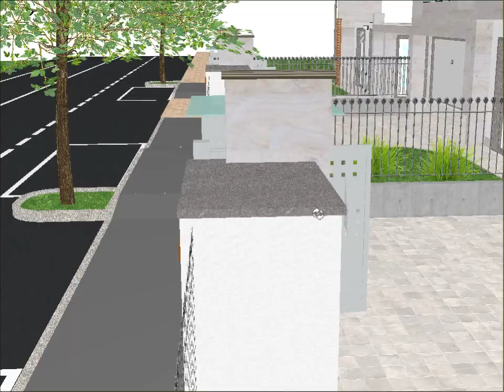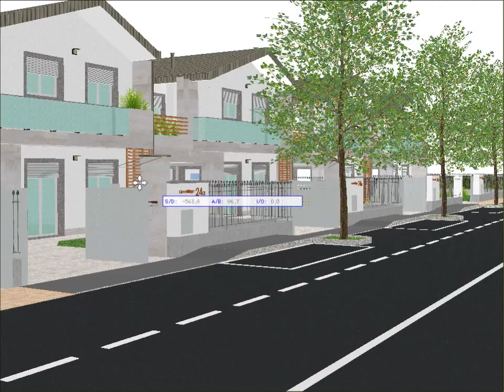GreenVillage - Recinzioni ed Ingressi ipotesi di Modifica